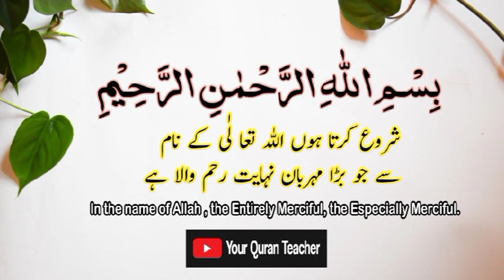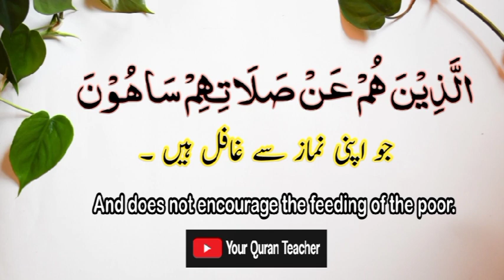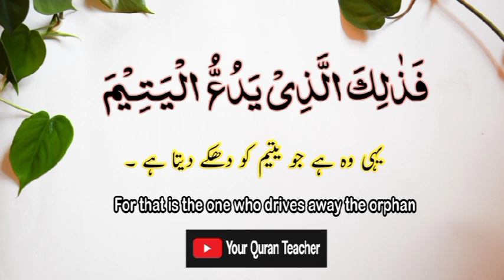Surah An Nasr | Surah Al Nasr | With English & Urdu Translation | Your Quran Teacher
Learn Quran Free And Take  Free Classes for Kids And Adults in this Channel ( Your Quran Teacher).
Quran  For Kids and Adults
Quran Classes Online
Quran tutor Online
Quran tutorial for beginners
Online Quran padhne ka trika
You Can also individual Online Quran Classes ... WhatsApp only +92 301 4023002